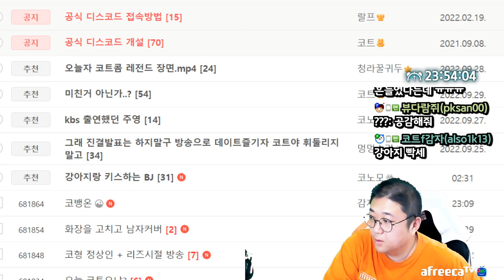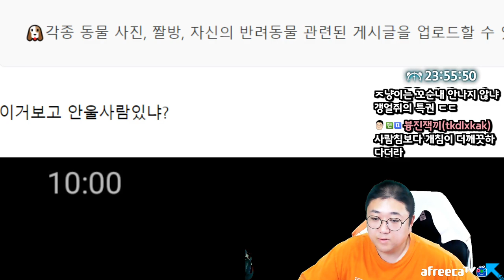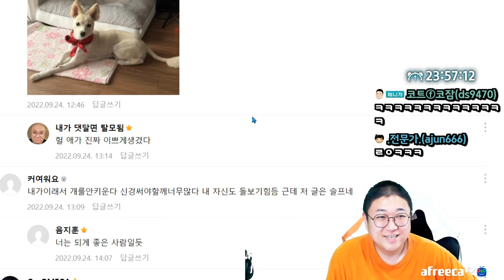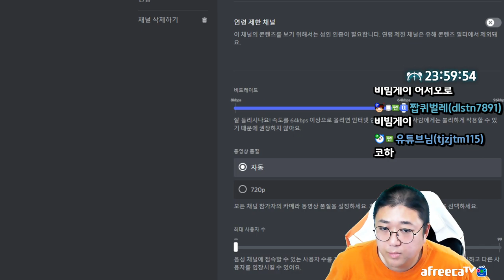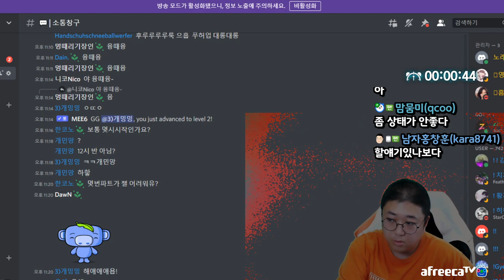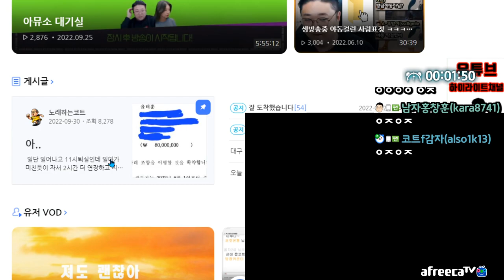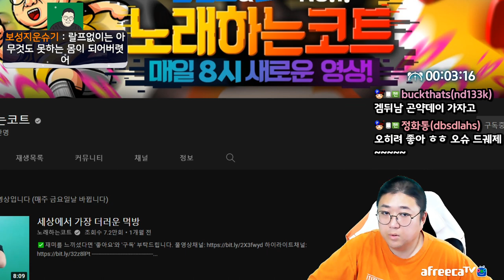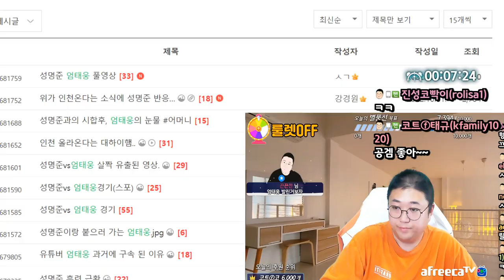성명준vs엄태웅 드디어 다가온 결전의 날 (22.10.01-1)